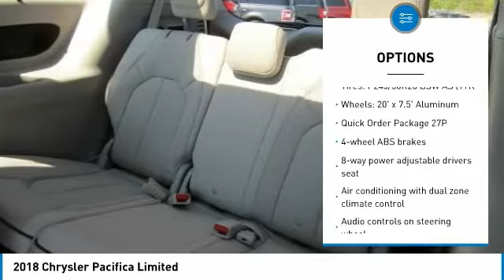2018 Chrysler Pacifica Hanover PA HC1186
2018 Chrysler Pacifica Limited

2018 Chrysler Pacifica Limited 28/19 Highway/City MPGbr3.6L V6 24V VVT FWD Bright White Clearcoat Price excludes tax, title, license and doc fee and includes the following ind includes the following incentives:  $1,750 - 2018 MA Retail Consumer Cash 35CJ1. Exp. 05/31/2018, $500 - USAA MEMBER CERTIFICATE 2018 CY 43CJ9. Exp. 01/02/2019, $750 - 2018 Non-Prime Retail Bonus Cash MACJ1V. Exp. 05/31/2018, $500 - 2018 Pacifica Sales Event Retail Bonus Cash 28HJW. Exp. 05/17/2018